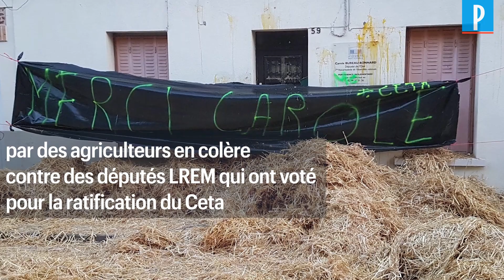Actions anti-Ceta des agriculteurs : les raisons de la colère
Depuis plusieurs jours, des permanences de députés LREM sont vandalisées, taguées et même murées par des agriculteurs anti-Ceta.  Jeudi soir, l'entrée de la permanence de la députée LREM Corinne Vignon à Toulouse a été murée de parpaings, du fumier a été déversé devant la permanence d'une autre députée LREM, Monique Iborra, puis devant la préfecture de Haute-Garonne. Souhaitant condamner ces parlementaires ayant voté en faveur de ratification au traité de libre-échange entre l'Europe et le Canada (Ceta), les agriculteurs ont multiplié un peu partout en France ces actions coup-de-poing. Ils dénoncent notamment "les risques sanitaires" liés à l'adoption de ce traité. En effet, le Canada n'a pas des normes aussi strictes que le Vieux Continent en matière de viandes animales.